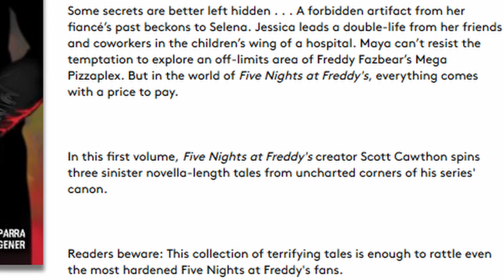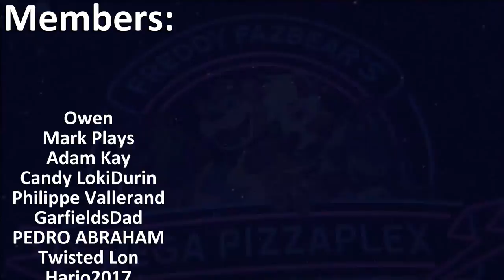*NEW* FNAF TEASERS REVEAL BRAND NEW MYSTERIOUS CHARACTERS... - FNaF News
Five Nights at Freddy's (FNAF) News!! New teasers posted by LadyFiszi reveal brand new characters...